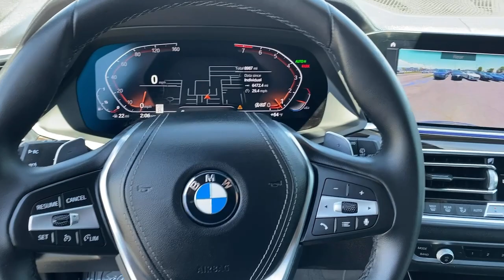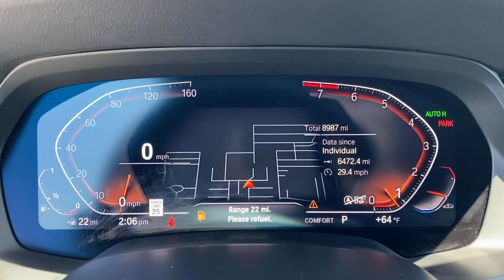2020 BMW X5 Ontario, Riverside, Inland Empire, Los Angeles, CA, Used MARP959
Used 2020 BMW X5 available at Maserati of Ontario in Ontario, California. Servicing the Riverside, Inland Empire, and Los Angeles, CA area.